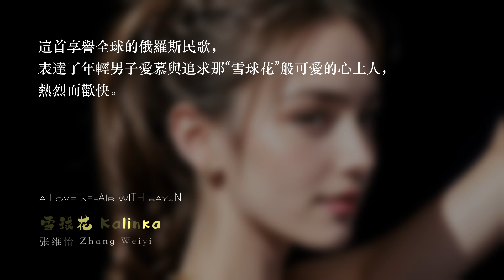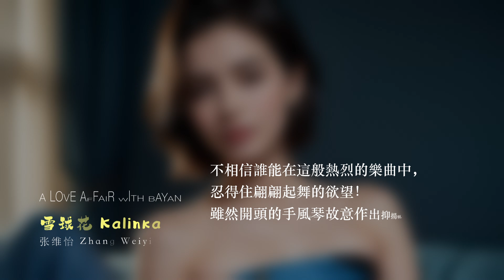Kalinka, Zhang Weiyi｜ 雪球花，张维怡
Selected from Rhymoi Album "A LOVE AFFAIR WITH BAYAN"
选自瑞鸣音乐专辑《风琴 风情 》

巴扬手风琴：张维怡
Bayan: Zhang Weiyi